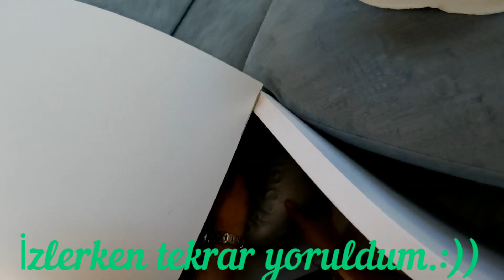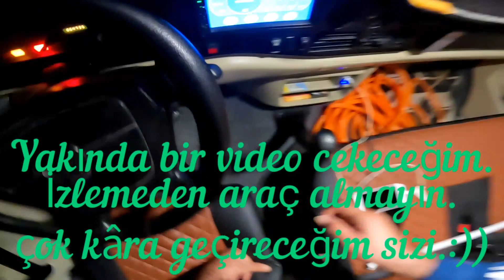OCAK AYI'NDA KARAVANDA KAVURULUYORUZ. AKDENİZ DE BİTMEYEN YAZ AYI. İKLİM DEGİŞİKLİĞİ HIZLANDI.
ANIL BÜÇKÜN.